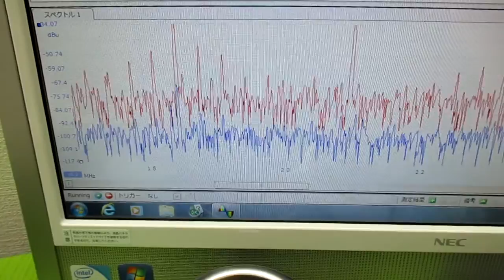オリジナル製品：超音波発振プローブを利用した超音波制御技術 ultrasonic-labo